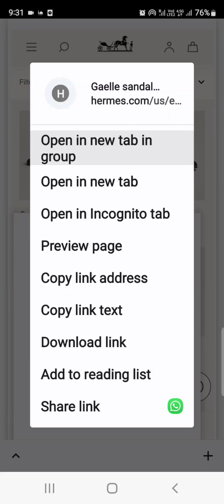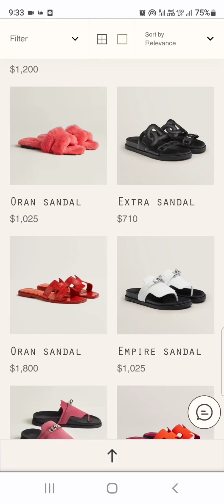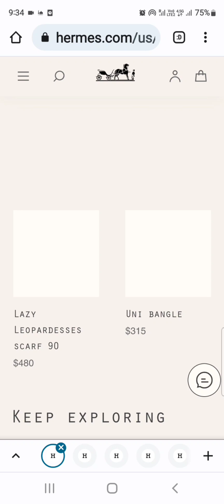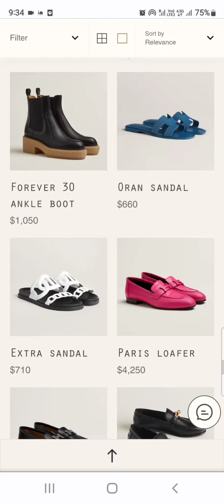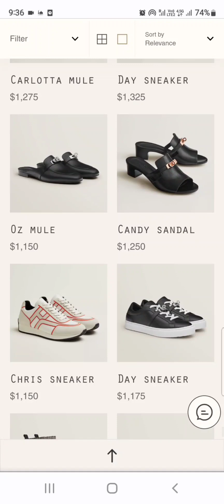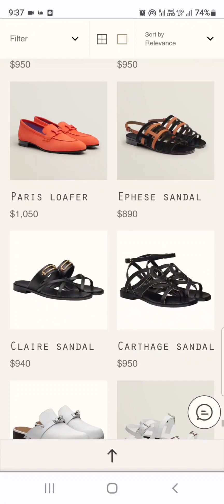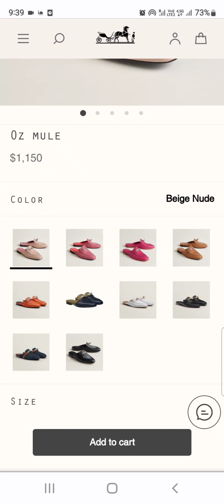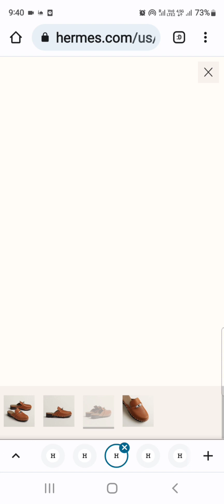Fantastic Little Hermes Drop Bags Shoes Online Luxury Window Shopping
This video is a,Fantastic Little Hermes Drop Bags Shoes Online Luxury Window Shopping awesome day.

Check out some of the gorgeous new Hermès shoes and sandals and those leathers and colors!!!

Original Soundtrack by Oudl.